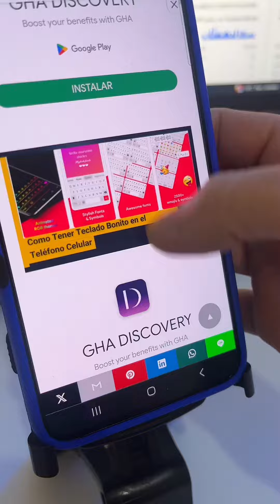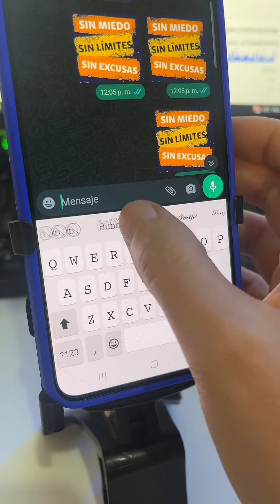Como TENER un TECLADO Bonito En El Teléfono